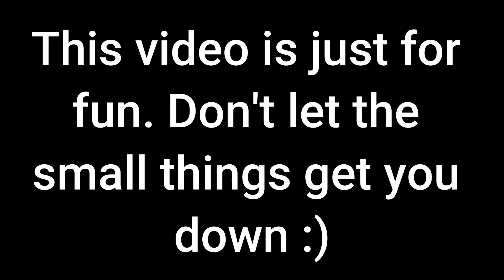I AM TRIGGERED AND OFFENDED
Hi everyone! In this video, I talk about my pet-peeves, or things that truly make me feel triggered and offended. What is something that truly gets under YOUR skin?

A feeling of well-being combined with a tingling sensation in the scalp and down the back of the neck, as experienced by some people in response to a specific gentle stimulus, often a particular sound. It is usually used as sleep aid or for relaxation purposes.